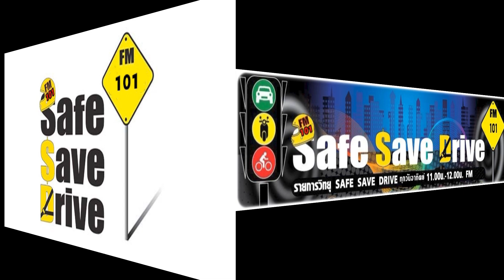ฟังรายการ SAFE SAVE DRIVE ทาง FM 101ในวันอาทิตย์ที่ 29 กันยายน 2567-โปรโมท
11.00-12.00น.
ฟังรายการ SAFE SAVE DRIVE ทาง FM 101
ในวันอาทิตย์ที่ 29 กันยายน 2567

SPECIAL TALK
รถไฟฟ้าจากค่ายจีนคึกคักกันใหญ่ แห่เปิดตัวรถใหม่ระดับลักซูรี แต่ละค่ายชูจุดเด่นอะไร จะมาทำตลาดในเมืองไทยได้แค่ไหน
AUTO NEWS
ข่าวความเคลื่อนไหวในแวดวงยานยนต์